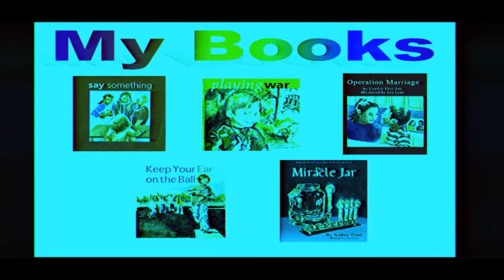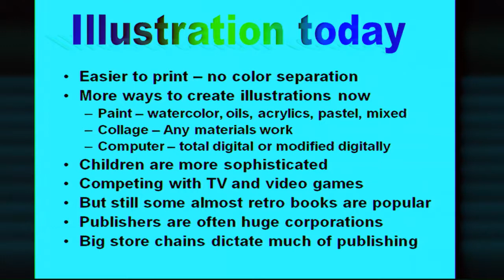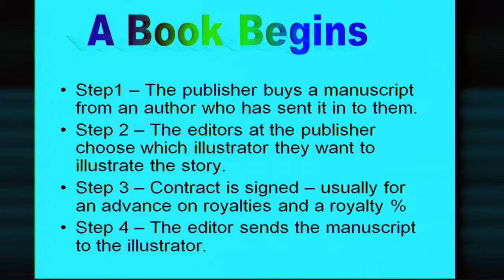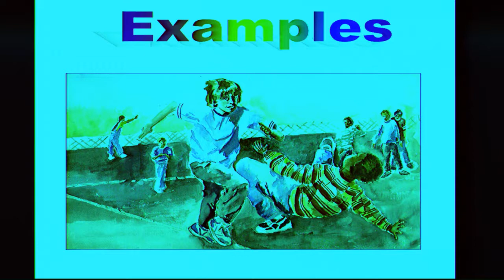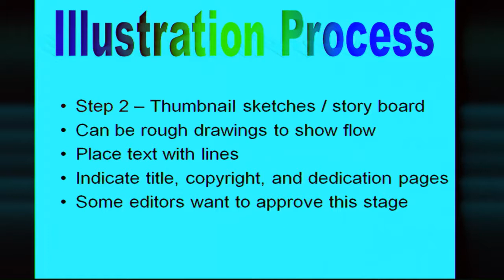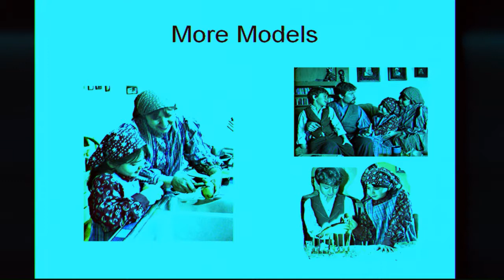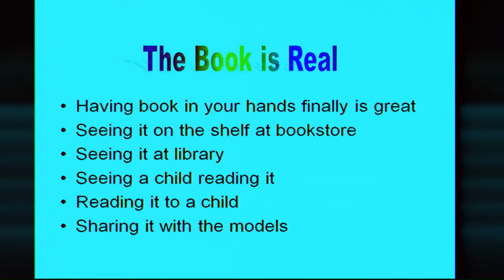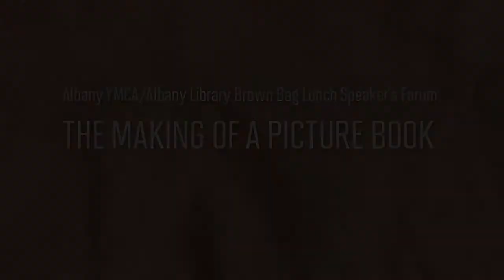Brown Bag Lunch Speaker's Forum: The Making of a Picture Book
Lea Lyon, an award-winning children's book illustrator, painting teacher, and portrait artist, will present a brief history of picture books and discuss how an illustrator takes a manuscript and turns it into an illustrated book.